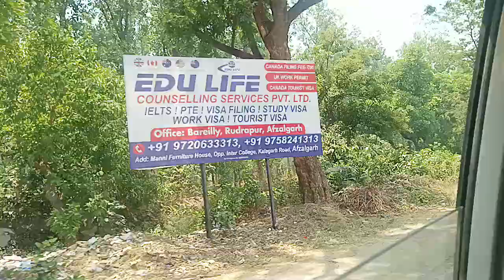14 Ekad Land For Sale Highway 🛣️ Afjalgarh Kalagarh Road 2 करोड़ 60 लाख रू एकड़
14 Ekad Land For Sale Highway 🛣️ Afjalgarh Kalagarh Road 2 करोड़ 60 लाख रू एकड़ @Saharaproperty50
14 Ekad Land For Sale Highway 🛣️ Afjalgarh Kalagarh Road @SaharaProperties50 @Saharaproperty50

Tt.me/sharafathusainelegram link
najibabad
nagina
dhampur
 bijnor
muradabad
ghaziabad
gajraula
noida
loni
delhi
Nainital Uttarakhand amangarh
Kashipur
Bimtal
jaspur
kalagarh
investment। property
property market
Budget House
House Inside
Tour Home
Mansion Tour  House for Sale in Dehradun  Kothi for Sale in Dehradun
Property 2050
5 BHK Independent House
Premium New Design
5 Bedroom House
Luxury  Houset
पुराना घर
नया घर
luxury housing
home sweet
home luxury
house sales
property dealer
sahara property investment for sale
farm house
plot Haridwar
najibabad
Dhampur
Rampur
Moradabad
Ghaziabad  Gajraula
Loni
Delhi
Noida
Bijnor
noorpur pur
Sahara properties
land Lot
Sahara
Land
Chuo Expressway
Squareyard
Guz
Propertiessales
Keicar
BIgha
Lakh
Bijnor
Nainital
Property
ez pass
ez tag installation
Toll
Electronic tollcollection
Duplex
Land record
Dehradun
Rent
Haldwani
Highway
Laxam app
Roorkee
Viral
Home
Trending
Driving
Japan
Tokyo
Road
Wikipedia
Marla
Fastag
How does
Zameen.com
Videos
Live